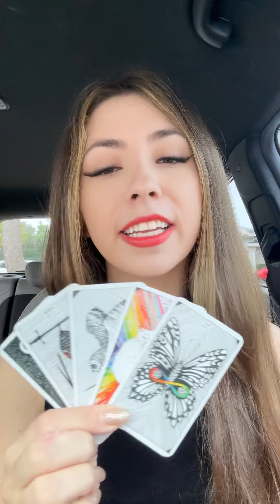**THIS** IS WHAT IS BLOCKING YOUR CONNECTION + What is coming NEXT ☎️🗣️🤐